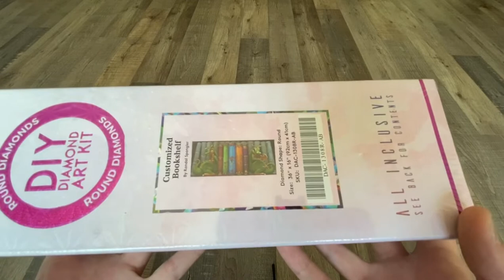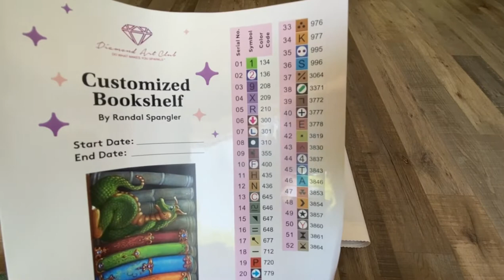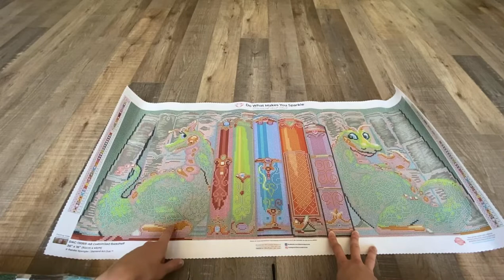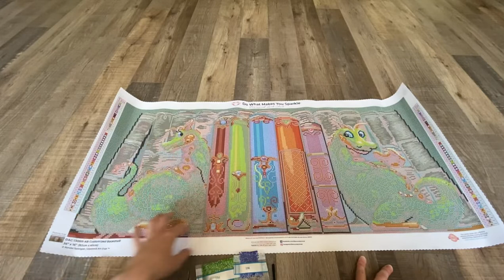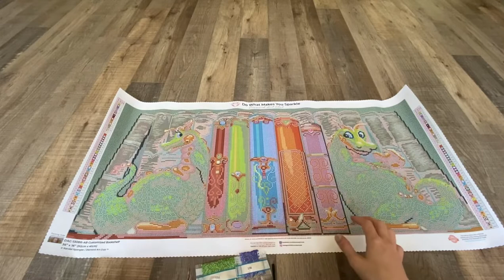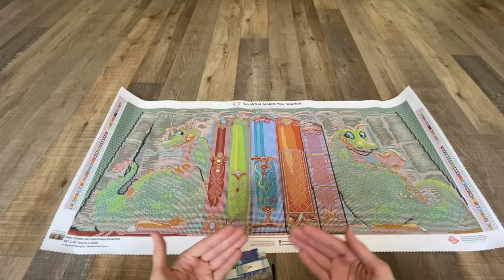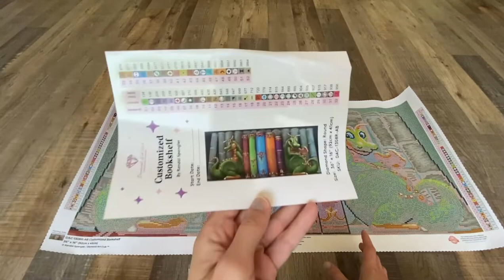Unboxing - Diamond Art Club - Customized Bookshelf, Randal Spangler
🐉 CUSTOMIZED BOOKSHELF
👨🏻‍🎨 Artiste: Randal Spangler
📏 Taille: 92*41cm
💎 Diamants: ronds
🎨 Couleurs: 52 couleurs dont 2 AB

# Diamond Painting Squad

📲 Pour rejoindre Étincelle et Brillantine